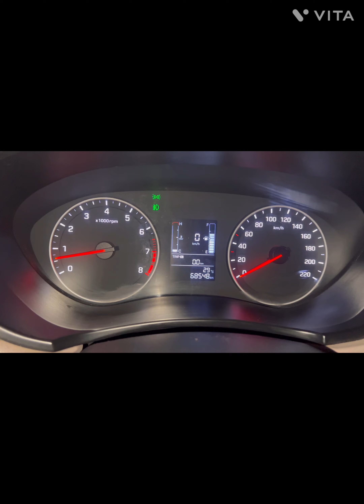Hyderabad to Chikmagalur | 710 Kms | Road Trip | Travel with pet | Karnataka | Hill station 😊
Hello everyone,

This vlog is about our road trip from Hyderabad to Chikmagalur. The distance from our home to our destination Home stay was 710 Kms. We took 14 hours to cover this as we travel with our pet Samy and we believe in safe driving 😊😊

Chikmagalur is a small and famous hill station in Karnataka surrounded with green forest, huge trees and mountains. It’s also famous for its coffee plantation and it has some beautiful and breathtaking waterfalls. 😍😍

This video is shot on iPhone 13 Pro. We tried our best to capture all the possible navigation details, scenic views and other travel information. Hope you all like this video.

Follow @Rollingfamily0792 for more details on this trip and what all places we visited. Like we say happy and safe travel everyone.